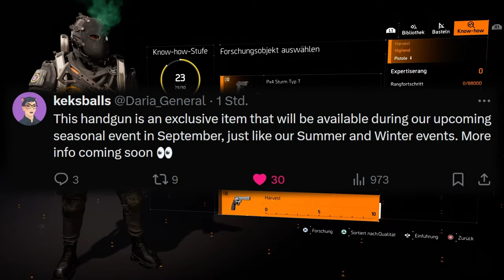DIVISION 2 - SEPTEMBER EVENT - NEUE PISTOLE - ENTEN SAMMELN - FUNKSPRÜCHE & 5x XP BOOST - DEUTSCH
BLEIBT VERBUNDEN!

💻 Stream PC:

📡 Stream & Setup Zubehör:
*Headset Splitter
*3,5mm Klinkenkabel

🕹 Konsolen:
*8bit do
*USB 3.0 zu Lan Adapter